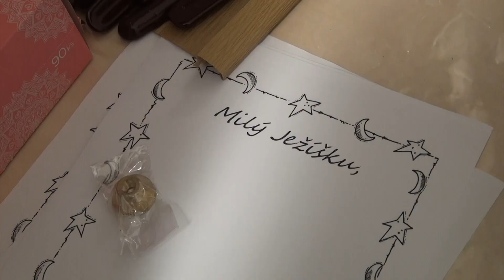Městský týdeník TV OBR 12 12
nový týdeník